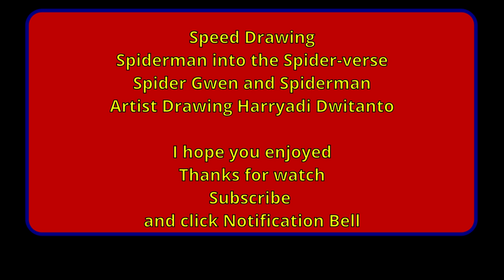How to draw Spider Gwen and Peter P from Spider-man into the Spider-verse in fine art.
I try to draw Spider Gwen and Peter Parker using pencil mix with color pencil. This is series drawing Spiderman using mix media.

You can watch the last series how to draw Miles Morales from Spider-man into verse in this link